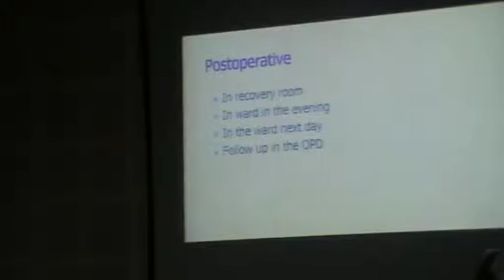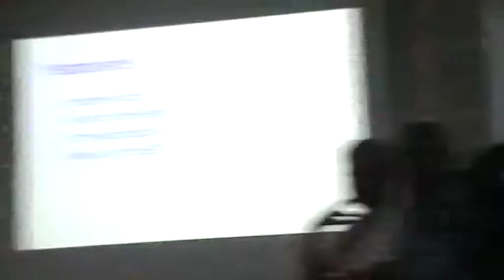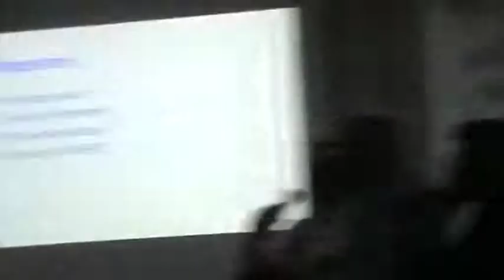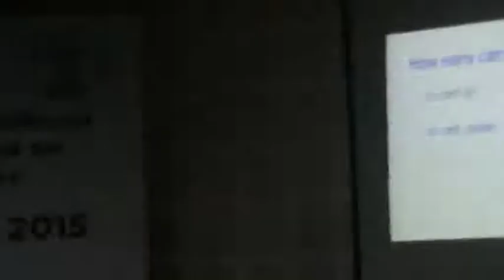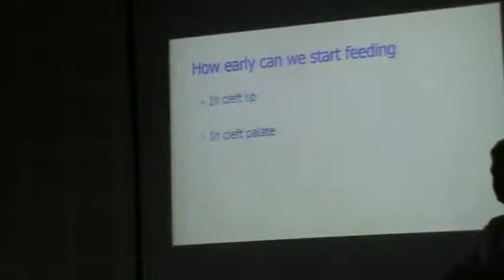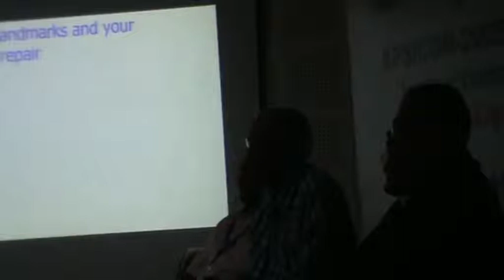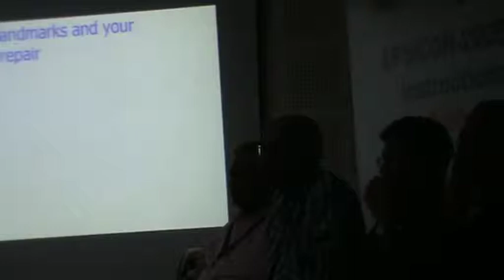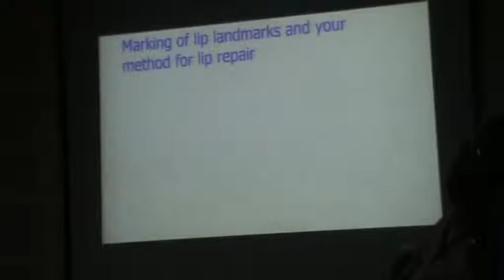Cleft Case Presentation discussion For Post Graduate Examination part 2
APSICON - Instructional course on Cleft LIP & Palate.

Cleft lip/palate case presentation/Discussion for post graduate students.

Conveners:
Dr. R Sharma
Dr. R Ahuja
Dr. GS Kalra
Dr. Mukund Reddy
Dr. AK Singh